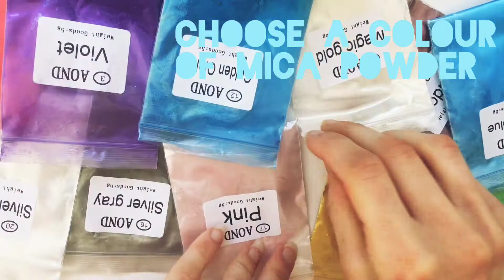POLYMER CLAY DRAGON TUTORIAL - Speed sculpt, how to make a dragon.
I know, I know - it's actually half of a tutorial.
This is the first video I've ever tried recording for my channel and I decided I'd start filming halfway through one of my sculptures. (I didn't originally plan on filming it at the start!)

ANYWAY -- I hope you enjoy it either way!